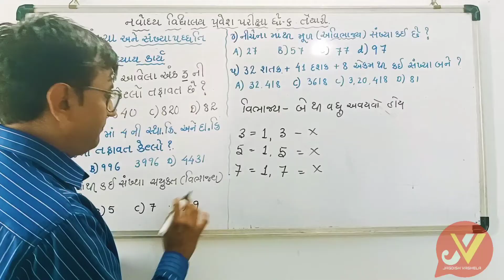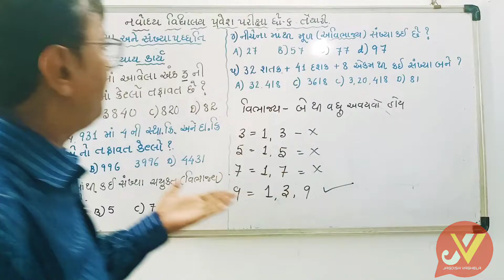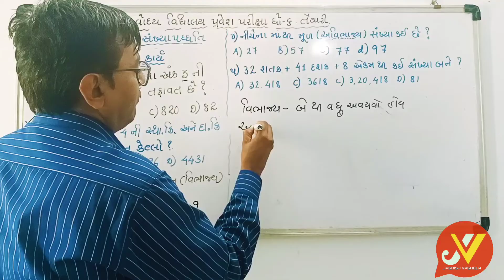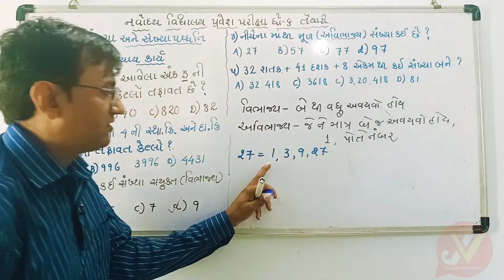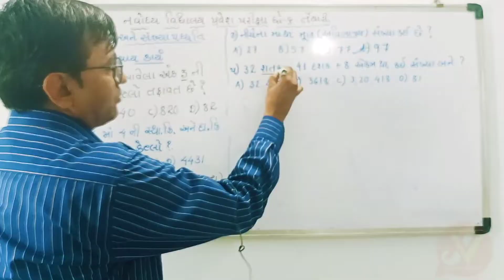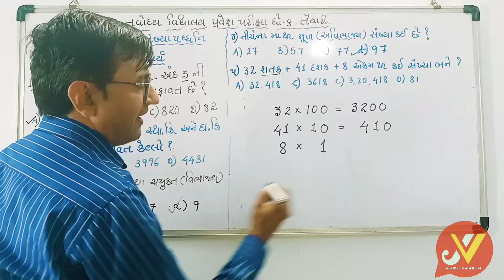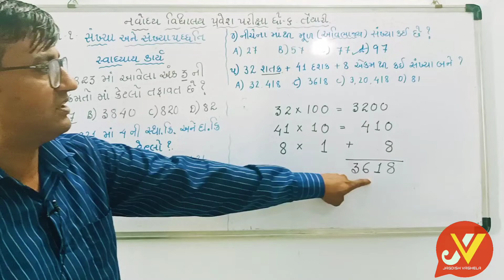જવાહર નવોદય વિદ્યાલય || પ્રવેશ પરીક્ષા ધોરણ -૬ || પ્રકરણ -૧ સ્વાધ્યાય કાર્ય || જગદીશ વાઘેલા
જવાહર નવોદય વિદ્યાલય ધોરણ 6 પ્રવેશ પરીક્ષા ની તૈયારી કરતા વિદ્યાથીઓ માટે ગણીત વિભાગ માં પ્રકરણ - 1 નુ સ્વાધ્યાય કાર્ય માં વિવિઘ ઉદાહરણો આપી સમજુતી આપેલ છે.. વીડિયો ને તૈયારી કરતા વિદ્યાથીઓ ને શેર જરુર કરજો.